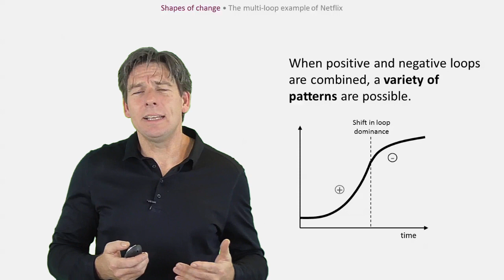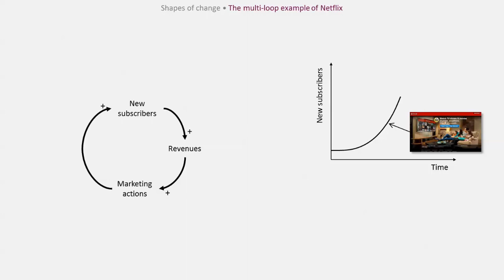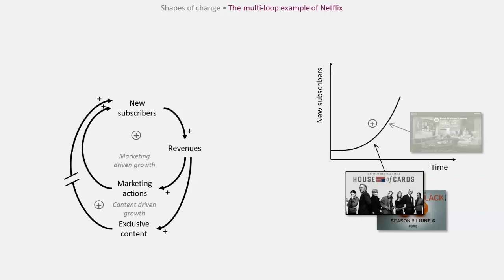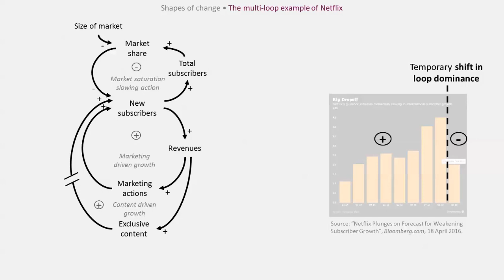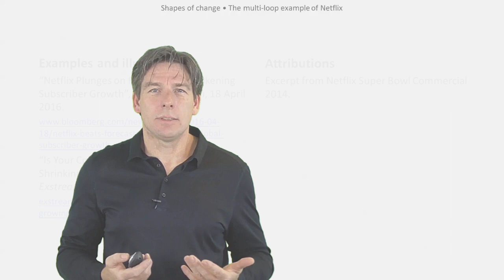2.8 Telling stories and sharing models